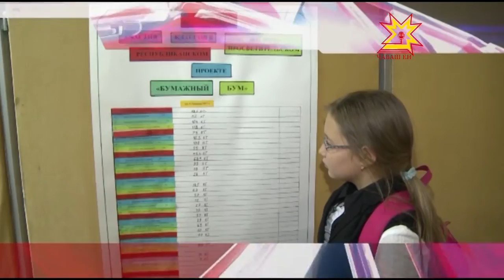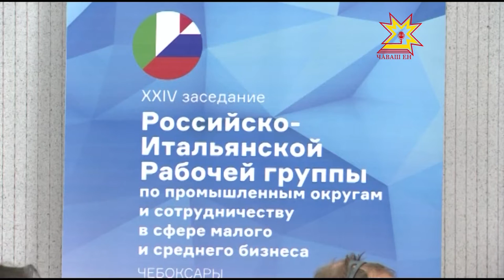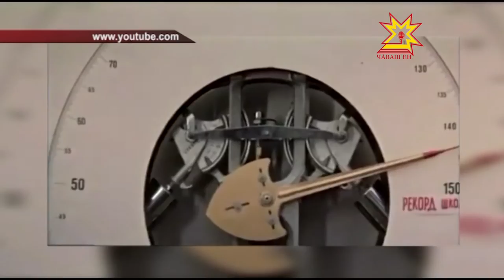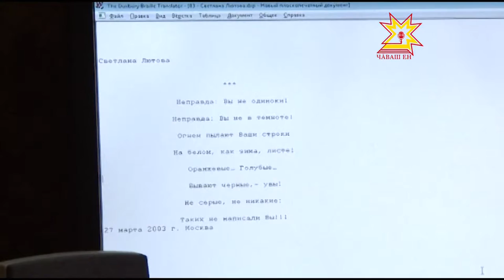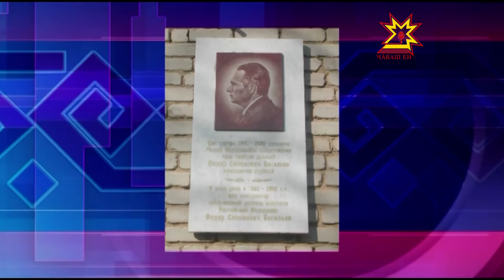Республика 15 10 2015 на чувашском языке Вечерний выпуск